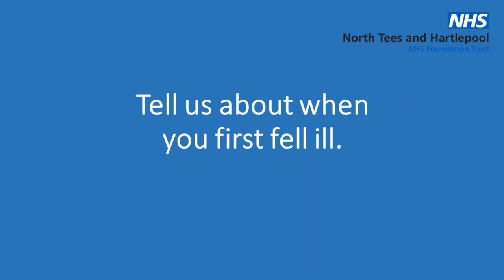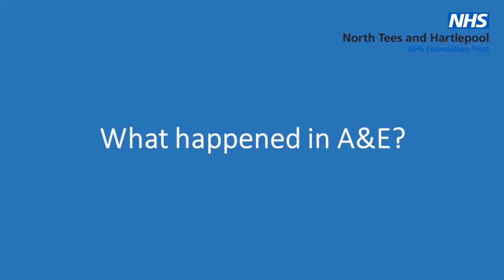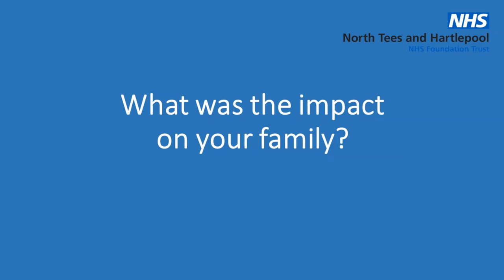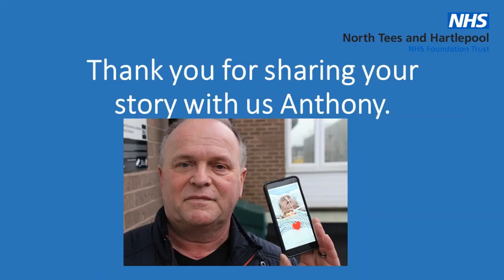Anthony Seery - My COVID 19 story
An interview with Anthony Seery - a local man who beat COVID-19.
Thank you for sharing your story with us Anthony.

Note: As we were required to film outside for infection control purposes, there is some unavoidable background noise of passing cars etc.